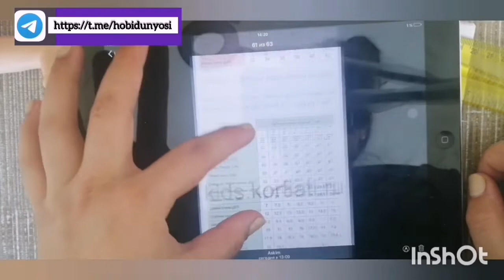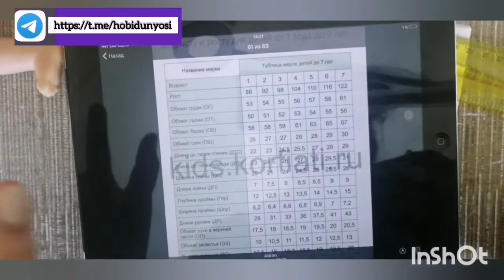Kapyushonlik kofta to'qish. Razmer olish va petlya olish. O'zbek tilida. Вязанная кофта.